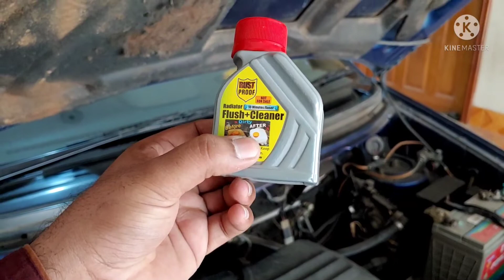April 11, 2022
radiator flash and coolend change